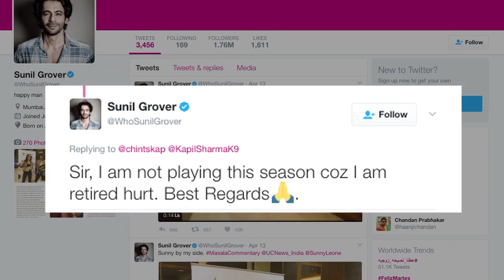Rishi asks Kapil – Sunil : “Mil jao yaaron”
Veteran actor Rishi Kapoor has asked comedy actors Kapil Sharma and Sunil Grover to work together again. Rishi on Monday night took to Twitter, where he shared that there is a look-a-like of Kapil in the Indian Premier League (IPL).